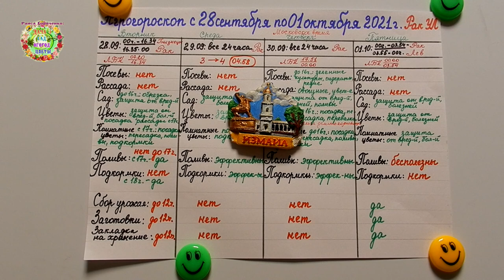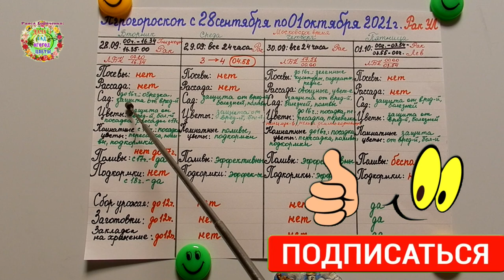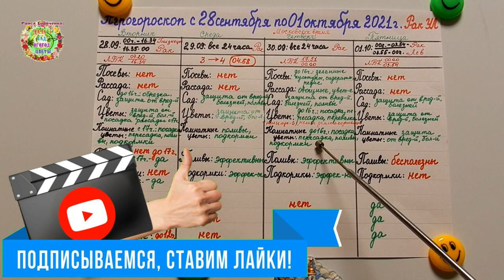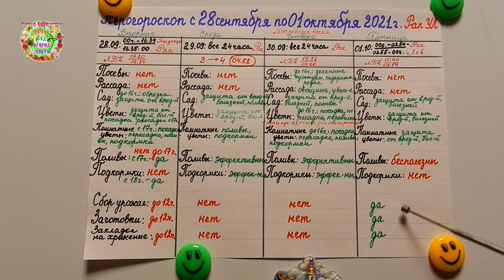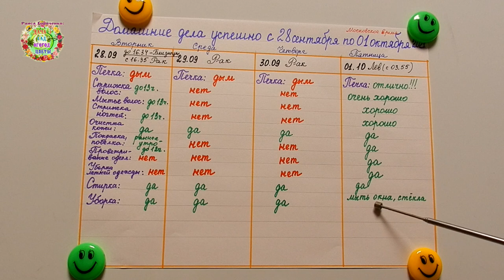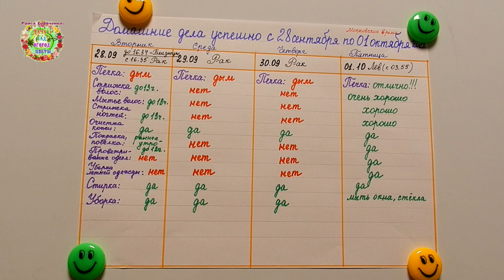Агрогороскоп с 28 сентября по 01 октября 2021 года. Домашние успешные дела по Луне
Авторы канала Раиса Горяченко и Александр Волик составили агрогороскоп и гороскоп успешных домашних дел с 28 сентября по 01 октября 2021 года в видео "Агрогороскоп с 28 сентября по 01 октября 2021 года. Домашние успешные дела по Луне".

Агрогороскоп с 26 по 28 сентября 2021 года. Луна для Жизни